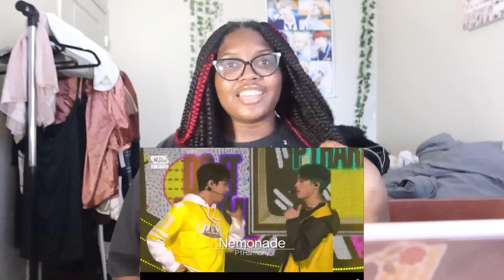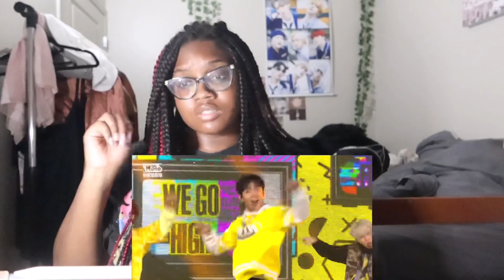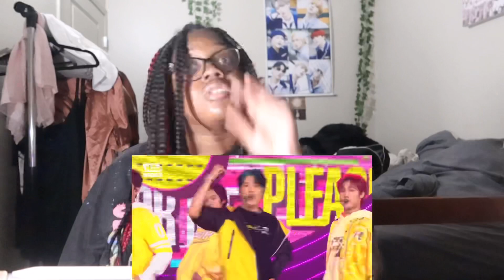Reaction to P1Harmony (피원하모니) - Nemonade (네모네이드) | Discovering P1Harmony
P1Harmony (피원하모니) 1st Mini Album [DISHARMONY : STAND OUT].

FAQ:
Do you answer dms and comments? | Yes, as long as you're respectful
How do you film? | Canon G7 X III & iPhone 11 Pro Max